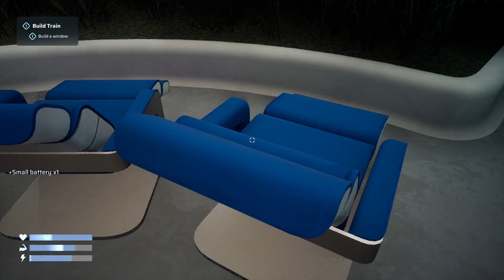Heat Death Demo how cold